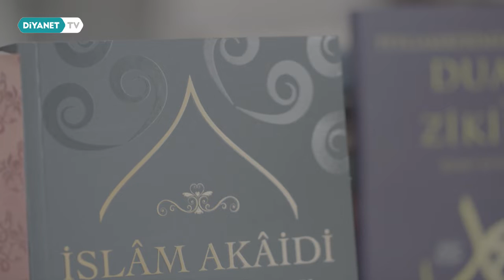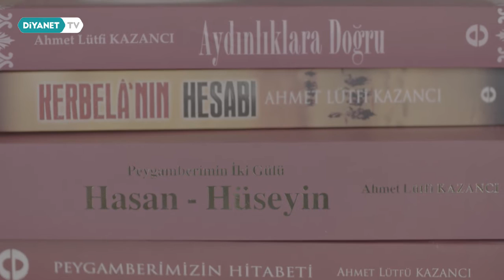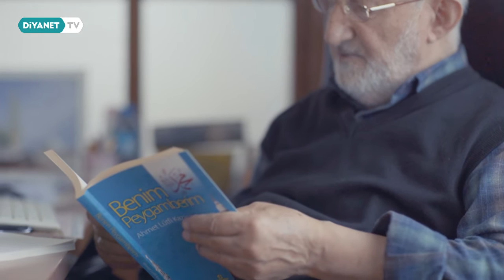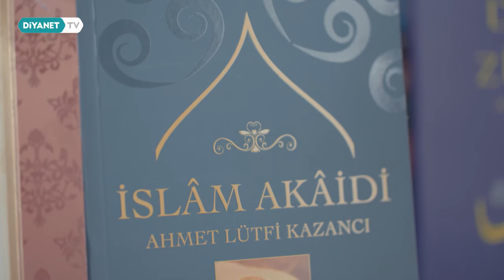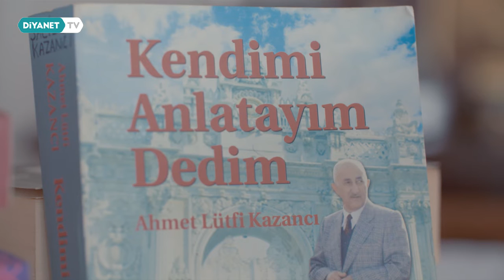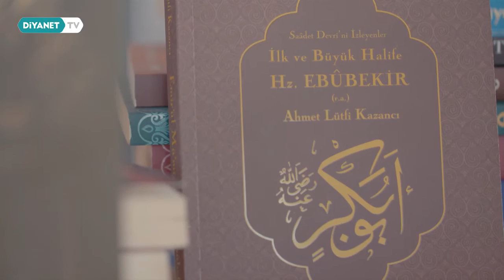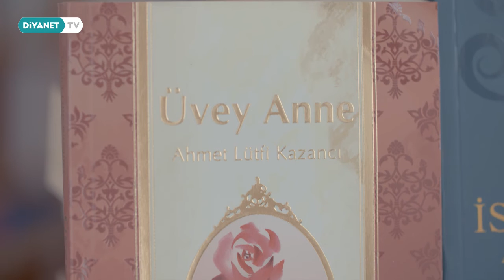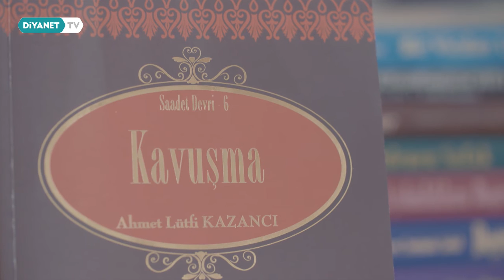Prof. Dr. Ahmet Lütfi Kazancı - Din Hizmetine Adanmış Ömürler 50.Bölüm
Türkiye’nin çeşitli yerlerinde Diyanet İşleri Başkanlığı bünyesinde uzun yıllar görev yapmış, emekli din görevlilerimizin hayat hikayeleri bu programda.